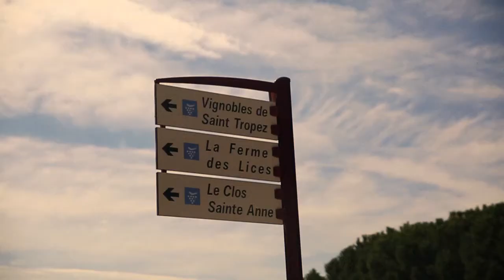SCHUTZ SUMMER HOLIDAYS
IT'S ON: Schutz Summer Holidays in St Tropez ft. Isa Settanni, Bruna Lucchesi, Gisela Saback & Zà Santori.